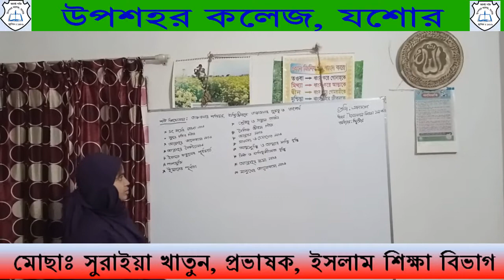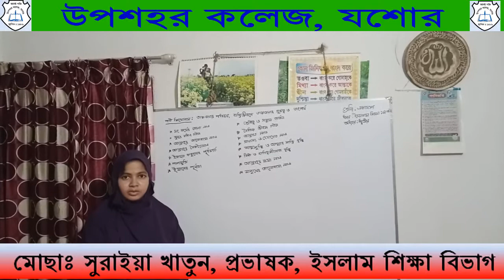ইসলাম শিক্ষা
মোছাঃ সুরাইয়া খাতুন, প্রভাষক, ইসলাম শিক্ষা বিভাগ, উপশহর কলেজ, যশোর